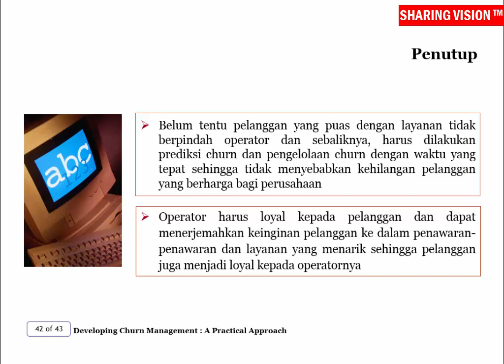Developing Churn Management, A Practical Approach - Sesi 4, Part 24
Penutup. Saksikan